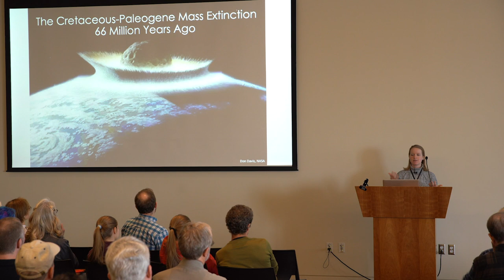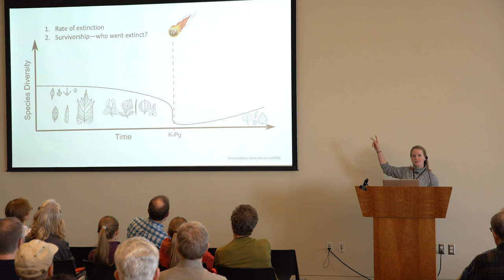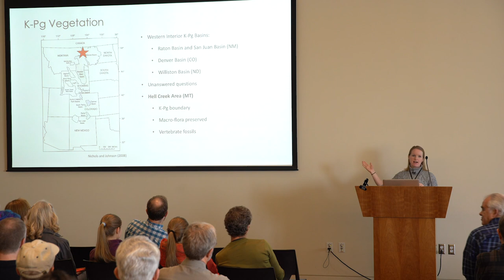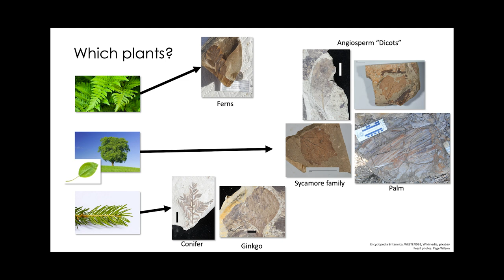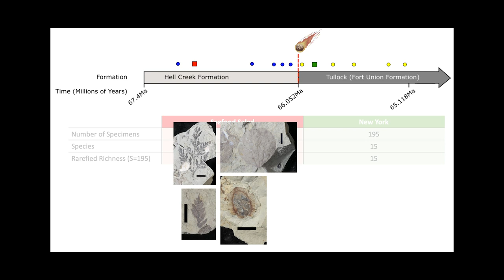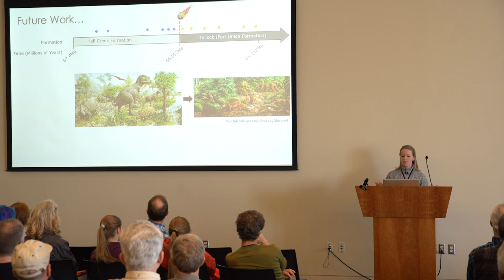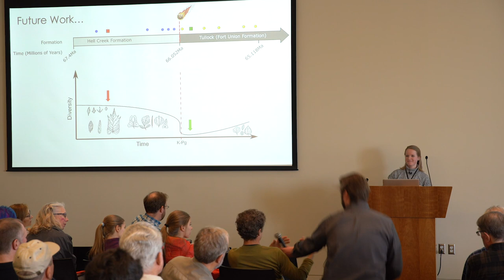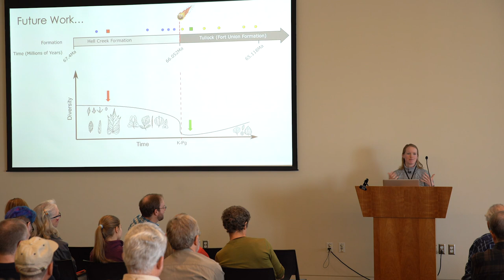Paige Wilson at NHMU Dino Fest 2020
Dinosaurs and other charismatic fauna capture our attention, but in order to know something about ancient ecosystems we need to understand more about the landscape around them. Which plant species were around surfing the Cretaceous Period, and which outlived the non-avian dinosaurs? By looking for evidence of ancient forests we can reconstruct past climate and imagine a more complete prehistoric world.